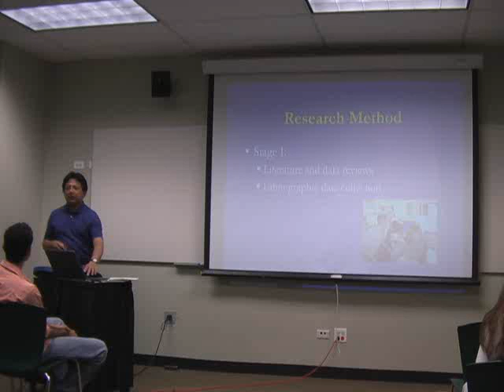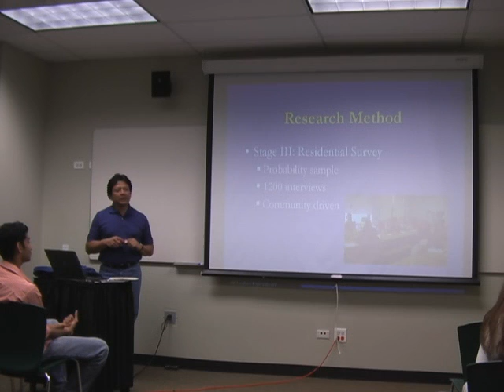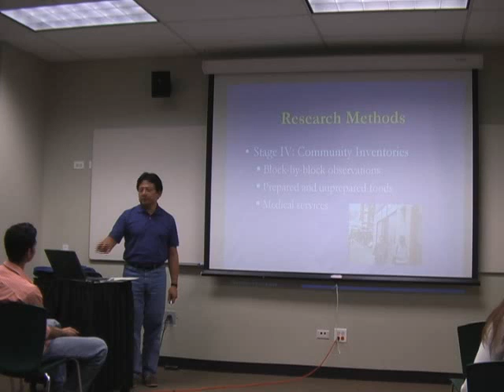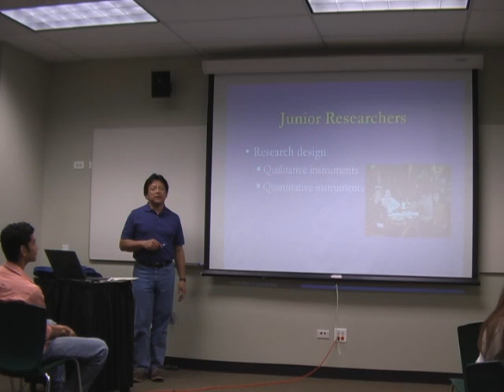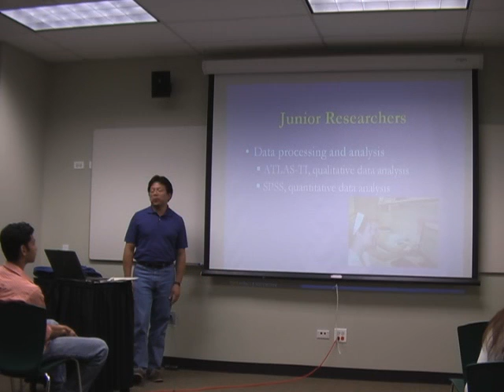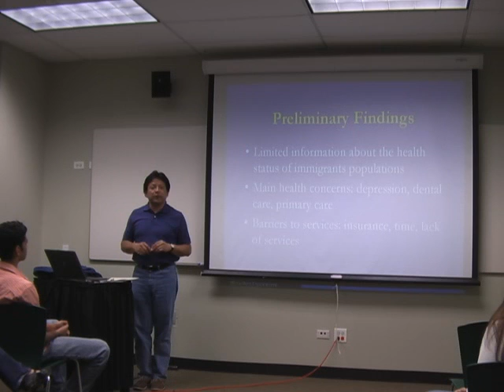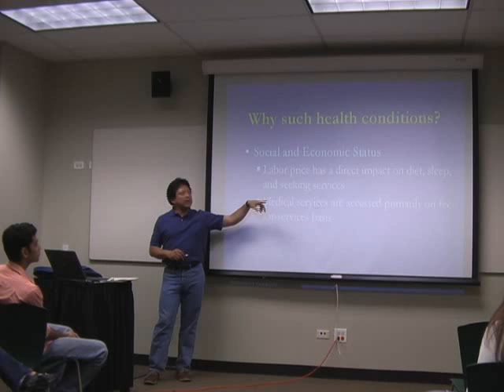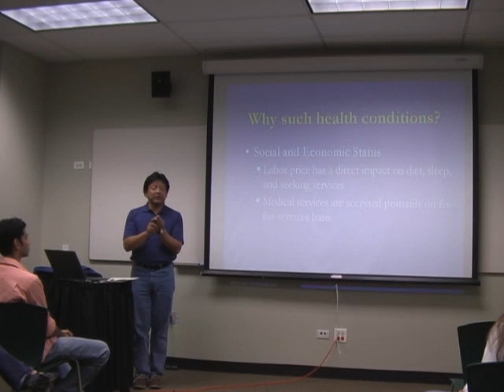Immigrant's health Part 3 of 4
1st Annual Chicago GlobeMed Summit at DePaul University